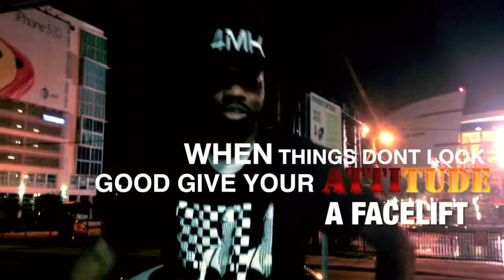Forward Movements Lesson#30: When Things Don't Look Good, Give Your Attitude A Facelift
Your Outlook Dictate your Output. You can change things by changing your attitude and how you view things. Manage Your input what goes in your mind which effects your Outlook which affects your Output. Things Dont Look Good make it look good. Forward Movements Lessons Of A Lifetime In a Few Words E-BOOK coming soon till then Like us